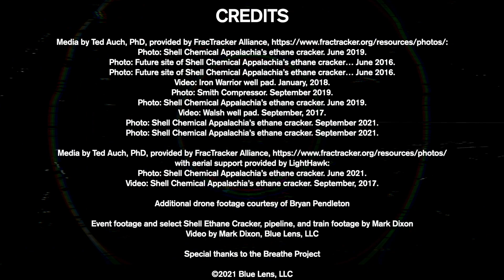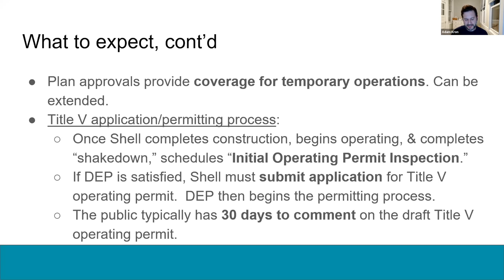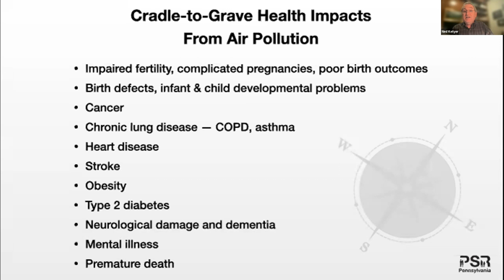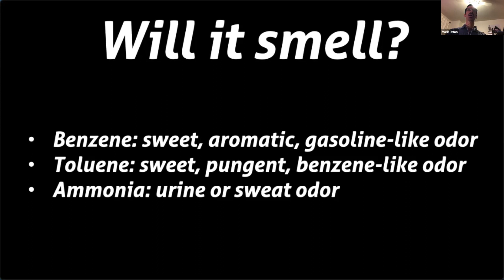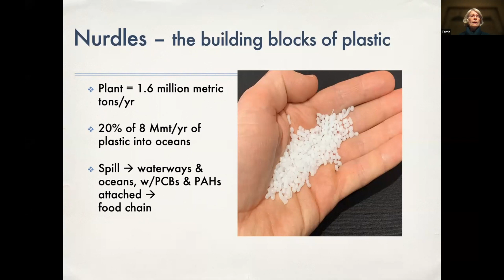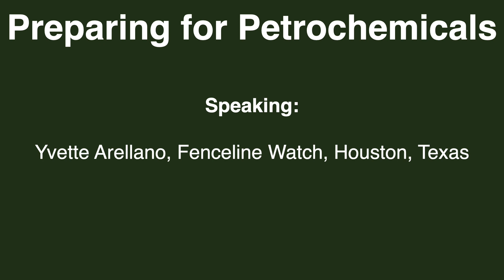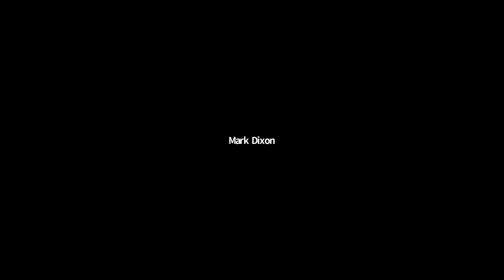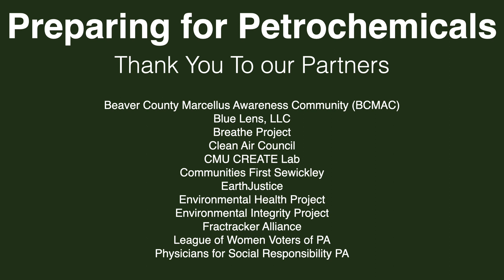Preparing for Petrochemicals: Virtual Community Meeting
Full event video. Event took place on December 8, 2021.

A virtual community meeting to discuss issues and concerns as the Shell petrochemical plant nears start-up operations.

The evening was facilitated by Sr. Kari Pohl, Coordinator of Justice and Peace Ministry for the Sisters of St. Joseph of Baden.

Topics and Speakers include:
• Shell Plant Overview - Dr. Clifford Lau, Duquesne University and Beaver County Marcellus Awareness Community (BCMAC) (featuring photography by Ted Auch/FracTracker Alliance)
• Final Permitting and Fenceline Monitoring - Adam Kron, Earthjustice and Karl Koerner, Clean Air Council
• Petrochemical Health Impacts - Dr. Ned Ketyer, Physicians for Social Responsibility PA and Environmental Health Project
• Air Pollution Monitoring - Ana Hoffman, CMU CREATE Lab, Mark Dixon, BlueLens
• Water, Noise, Light and other Pollution - Terrie Baumgardner, Clean Air Council, Beaver County Clean Air Outreach Coordinator and BCMAC
• Emergency Response System - Mr. Eric Brewer, Beaver County Emergency Management
• Texas Experiences - Yvette Arellano, Fenceline Watch, Houston, Texas
Q & A

Event partners:
Beaver County Marcellus Awareness Community (BCMAC)
Blue Lens, LLC
Breathe Project
Clean Air Council
CMU CREATE Lab
Communities First Sewickley
EarthJustice
Environmental Health Project
Environmental Integrity Project
Fractracker Alliance
League of Women Voters of PA
Physicians for Social Responsibility PA